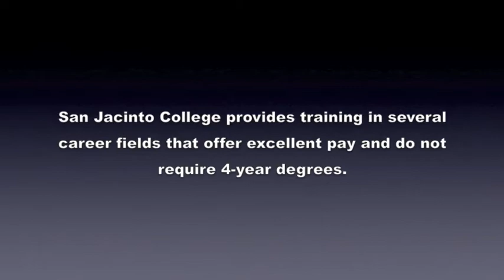The Value of Education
San Jacinto College provides training to prepare graduates for jobs that do not require 4-year degrees.